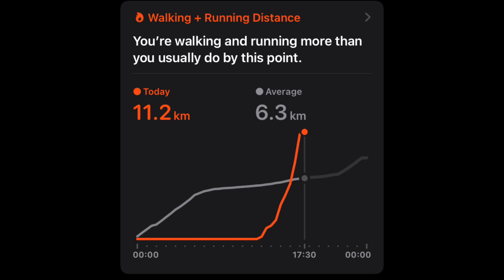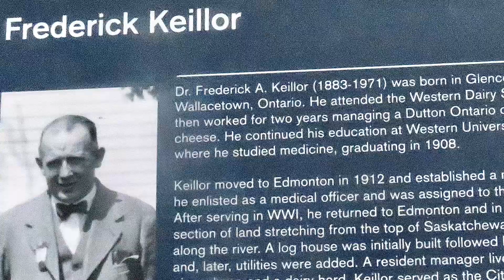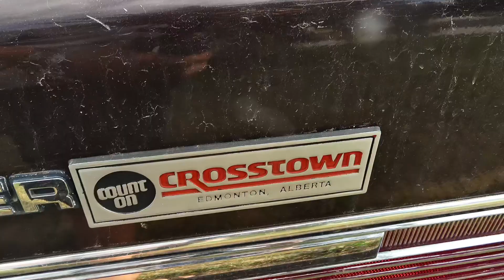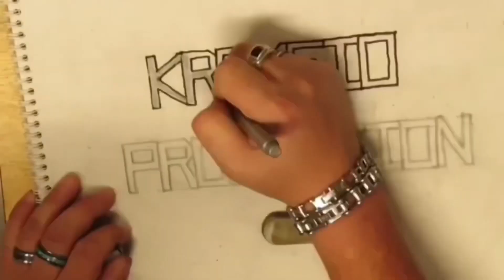Took a walk and pictures through an Edmonton trail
Went for a walk with the camera and took some pictures through some random trails in Edmonton Alberta Canada￼ August 21 2022